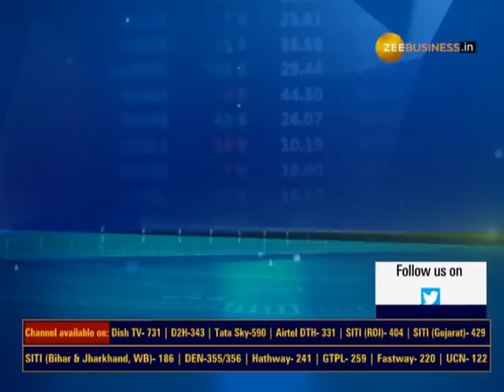Tax Ki Pathshala: Must-Watch for Traders/ Investors 📢Calculating Taxes on Earnings from Stock Market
📢⚠️Traders को ये जानना जरूरी है - बाजार से कमाई पर टैक्स का गणित ?

Capital Gain पर 'टैक्स का फंडा'

Business Income पर कैसे लें टैक्स छूट?

AnilSinghvi के साथ 'टैक्स की पाठशाला'